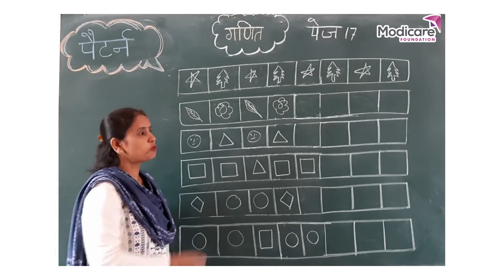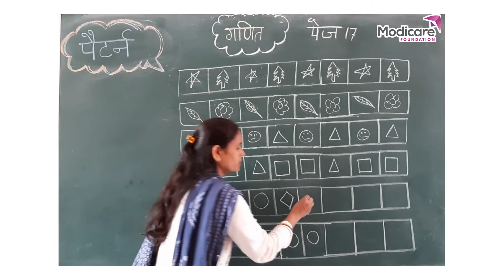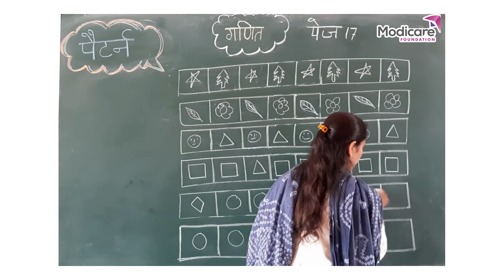Pattern Solution | पैटर्न हल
After watching this video children will be able to Identify the Patterns and complete them.